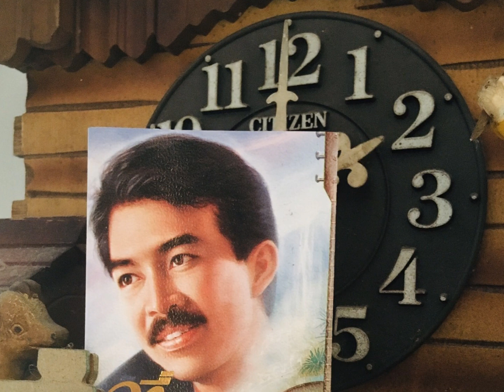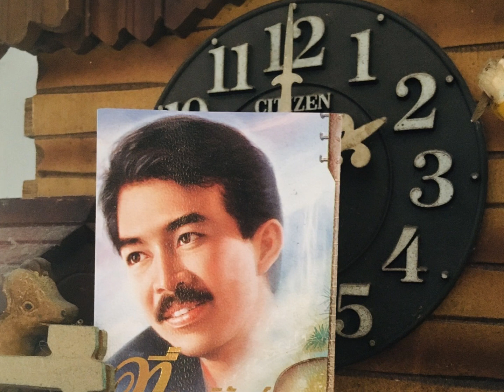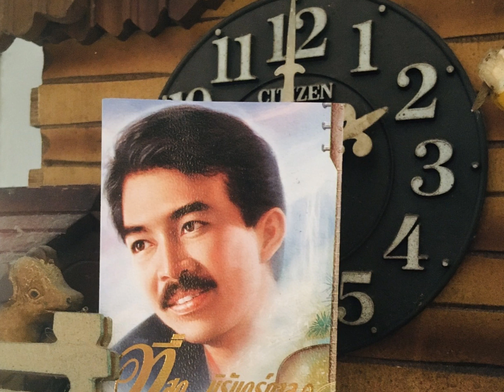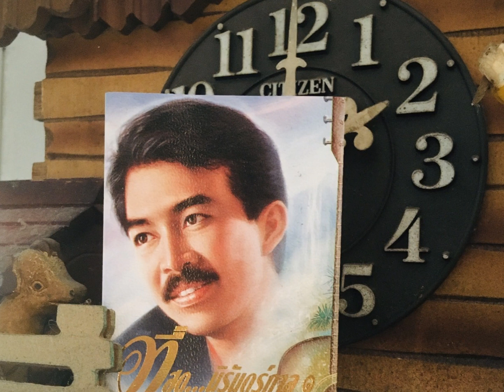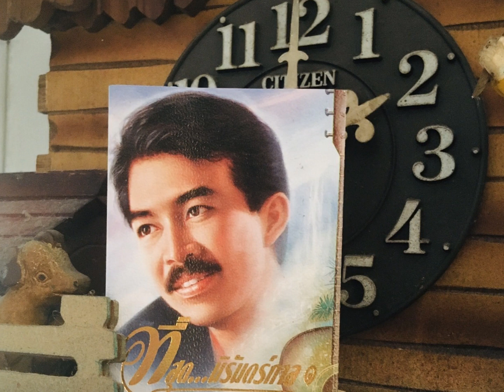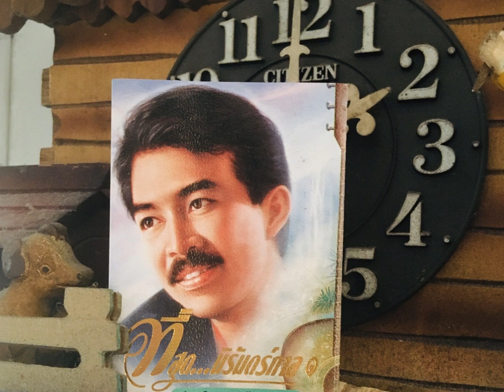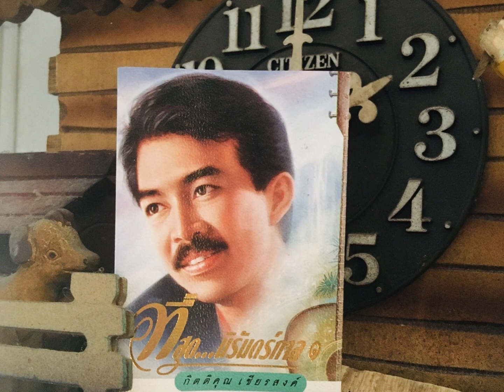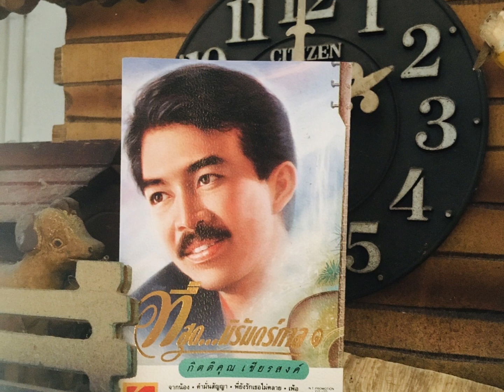กุ้ง ชุดที่สุดนิรันดร์กาล รวม 6 เพลง 1 จากน้อง 2 คำมั่นสัญญา 3 พี่ยังรักเธอไม่คลาย 4เพ้อ 5 หยาดรุ้ง